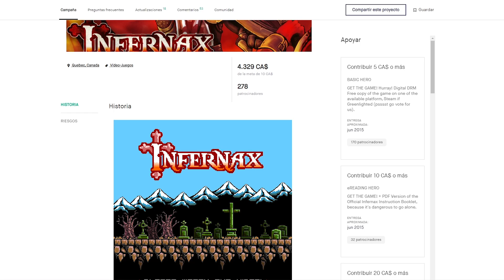RESEÑA | Infernax - Un tributo a Castlevania y otros juegos Retro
Si disfrutas del Metroidvania como nosotros, te invitamos a pasarte por nuestras redes sociales, donde encontrarás contenido como Noticias, Entretenimiento, Curiosidades, Análisis, Opinión y muchas cosas más entorno al mundo del Metroidvania: